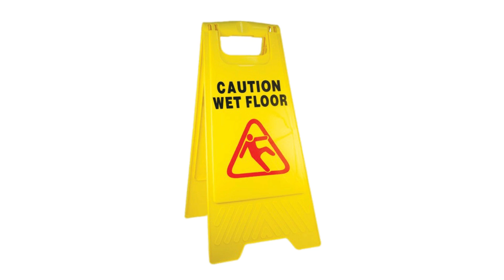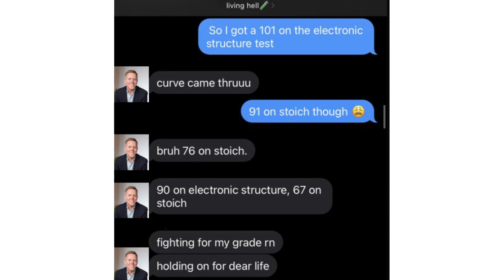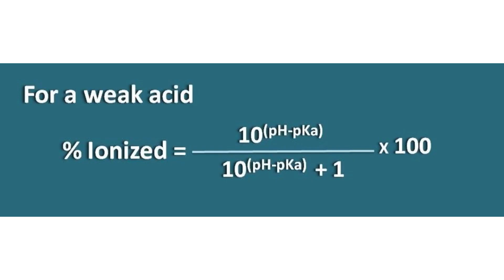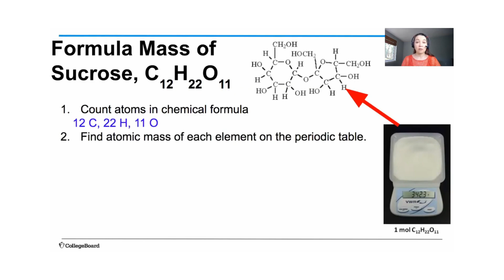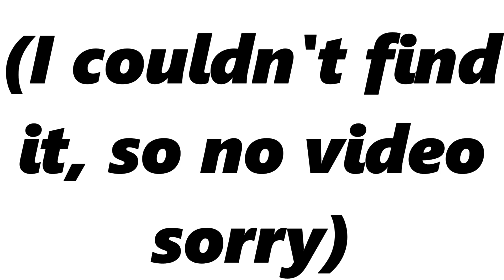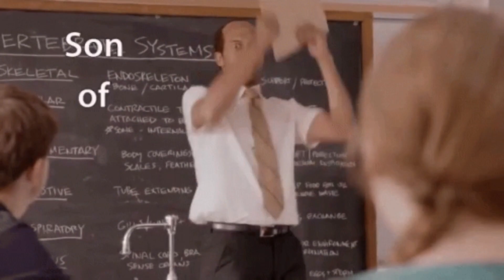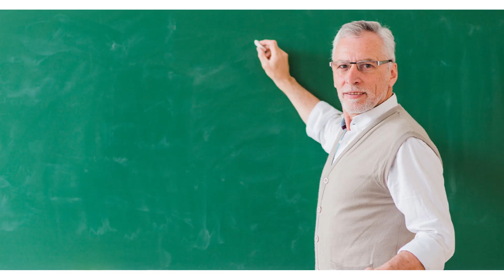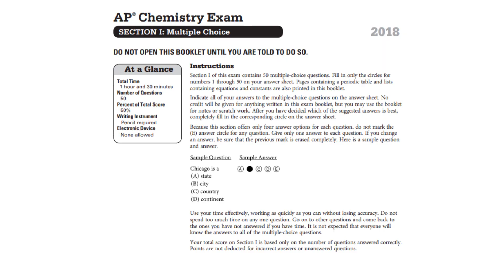How to get a 5 in AP Chemistry! The Most Daring AP Class Ever?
How to get a 5 in AP Chemistry from a student who got a 5!

In this video, I'm going to be providing a number of tips that helped me succeed in AP Chemistry, giving me both a 100% in the class and a 5 on the exam.

Comment your own ideas or hellos below!

►Who am I? Well, I am The Eason. I'm a person on this planet who posts random videos, like a daily fun fact, other fun facts, things you should know, and other stuff that I think is cool or funny.
►What am I? I'm an Eason
►When am I? Always
►Where am I? Yeah, nice try.